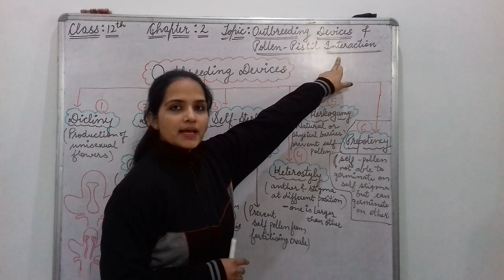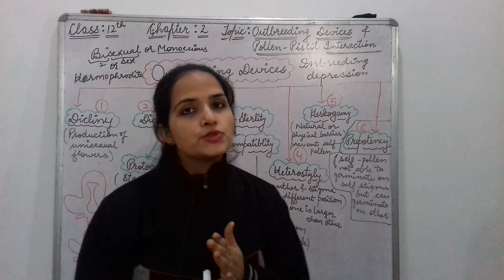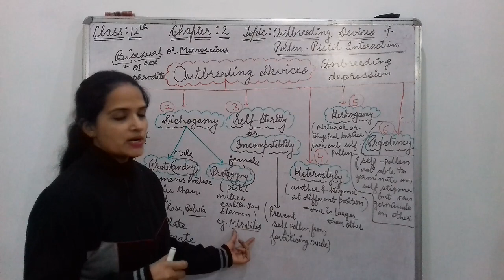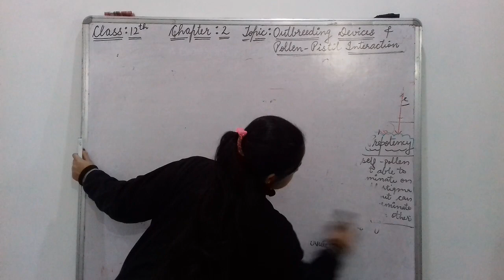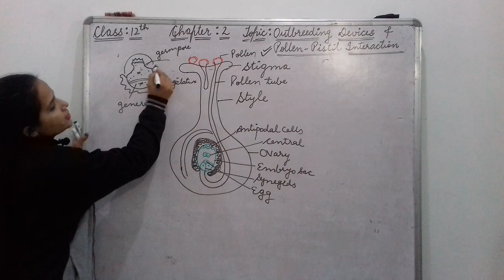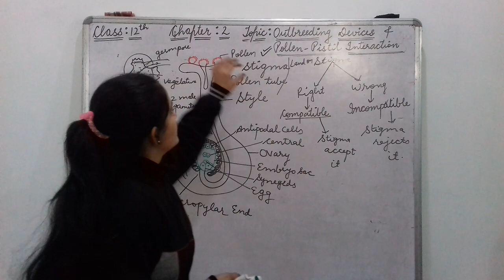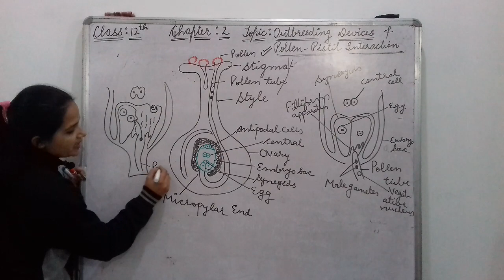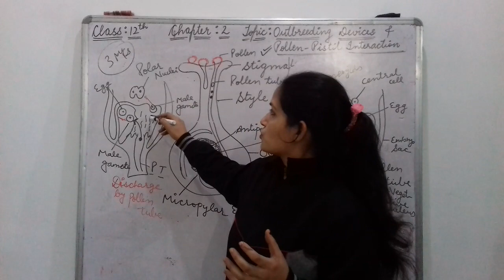Outbreeding Devices and Pollen Pistil Interaction (Ch-2)(Part-6)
Hello students
Wtch this video...This topic is very important for your board exams.